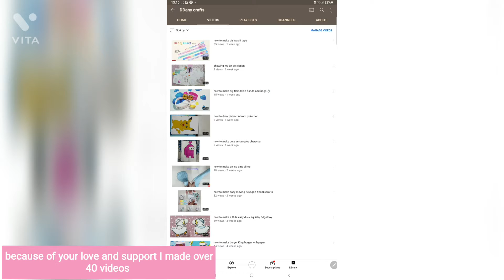thank you for 50 subscribers ❤